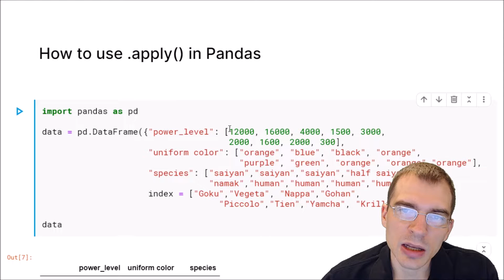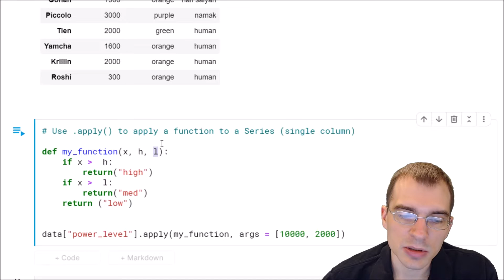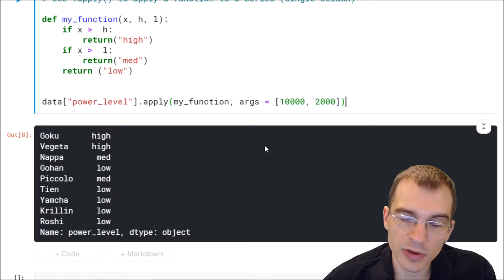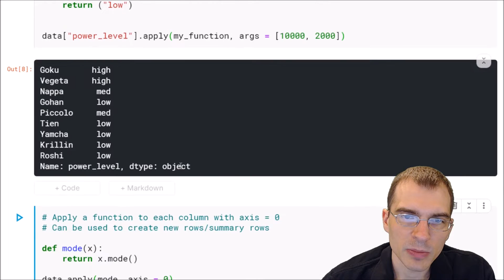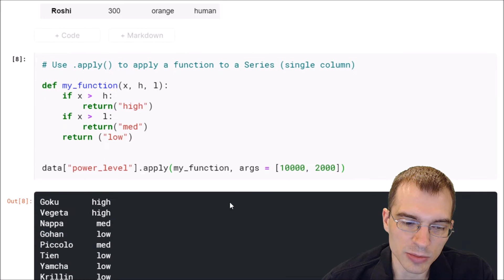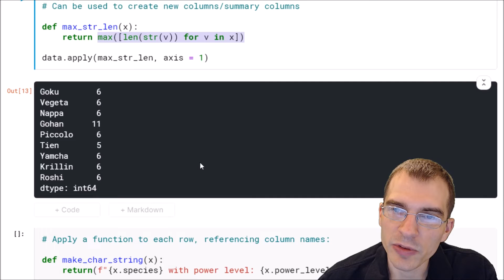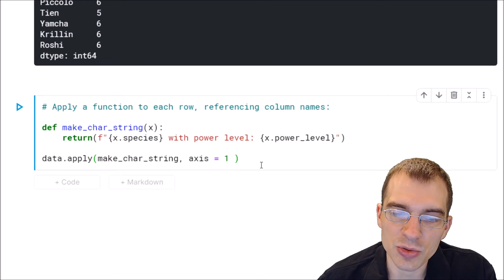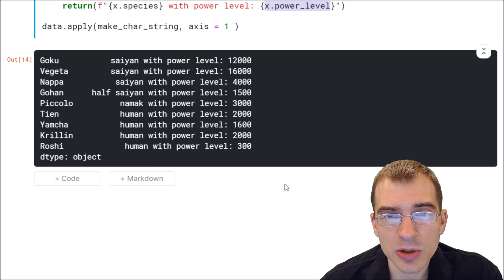How To Use apply() In Pandas (Python)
↓  Code Available Below!  ↓

This video shows how to apply functions to columns and rows pandas data frames using .apply(). The .apply() function operates on pandas series or data frames and applies a function to each element of a single series (such as each record in a column of a data frame) or to each row or column of a data frame. .apply() can be a useful way to generate aggregate statistics for each column or to generate new columns.

data = pd.DataFrame({"power_level": [12000, 16000, 4000, 1500, 3000,
                                     2000, 1600, 2000, 300],
                     "uniform color": ["orange", "blue", "black", "orange",
                                       "purple", "green", "orange", "orange","orange"],
                     "species": ["saiyan","saiyan","saiyan","half saiyan",
                                 "namak","human","human","human","human"]},
                     index = ["Goku","Vegeta", "Nappa","Gohan",
                                   "Piccolo","Tien","Yamcha", "Krillin","Roshi"])

data

# Use .apply() to apply a function to a Series (single column)

def my_function(x, h, l):
    if x ›  h:
        return("high")
    if x ›  l:
        return("med")
    return ("low")

data["power_level"].apply(my_function, args = [10000, 2000])

# Apply a function to each column with axis = 0
# Can be used to create new rows/summary rows

def mode(x):
    return x.mode()

data.apply(mode, axis = 0)

# Apply a function to each row with axis = 1
# Can be used to create new columns/summary columns

def max_str_len(x):
    return max([len(str(v)) for v in x])

data.apply(max_str_len, axis = 1)

# Apply a function to each row, referencing column names:

def make_char_string(x):
    return(f"{x.species} with power level: {x.power_level}")

data.apply(make_char_string, axis = 1 )